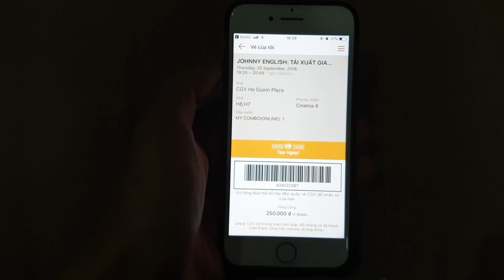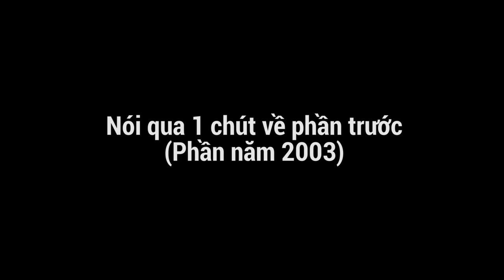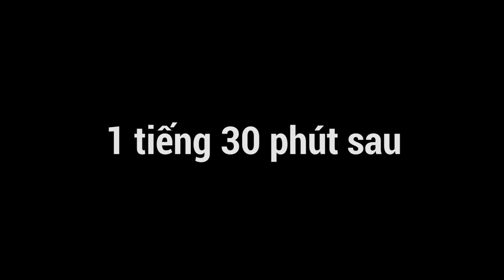Review phim Johnny English 3 2018 Tái xuất giang hồ : CƯỜI SUỐT PHIM